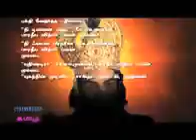Mahabharatham episode 1